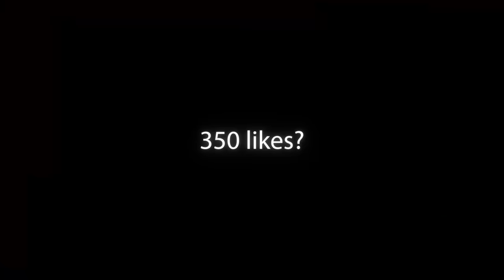This Flatline Skin is BROKEN